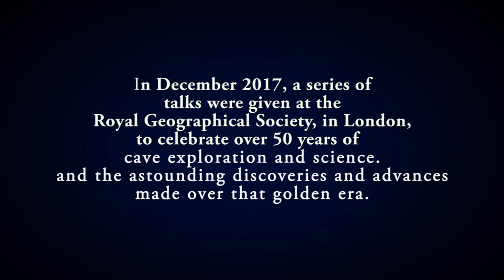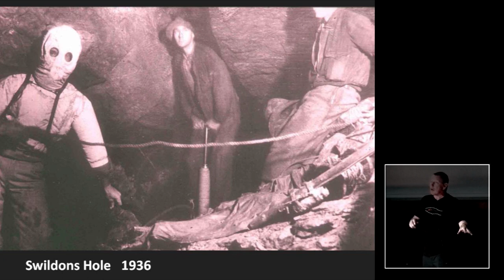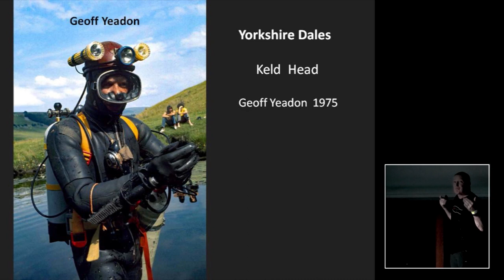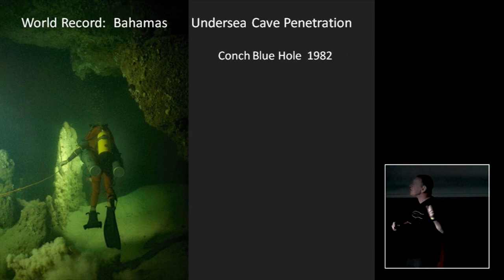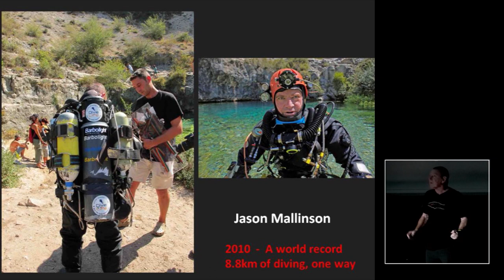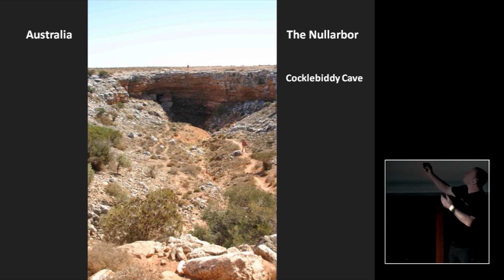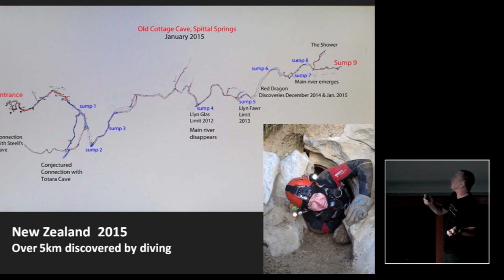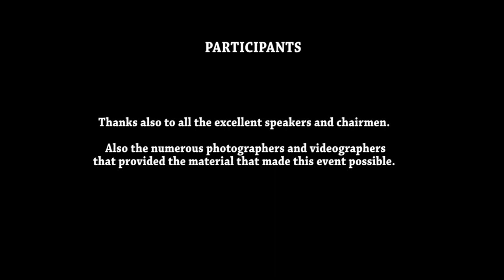MARTYN FARR- A JOURNEY THROUGH TIME.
THE REMARKABLE STORY OF THE DEVELOPMENT OF CAVE DIVING AS AN EXPLORATION TECHNIQUE